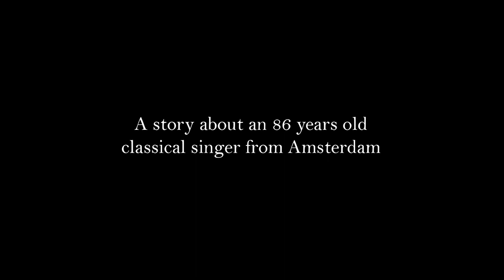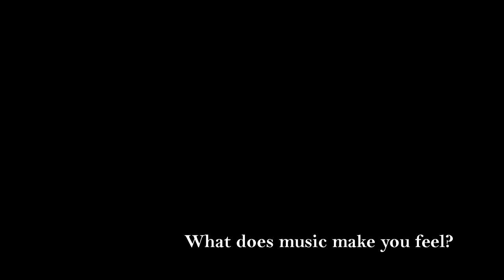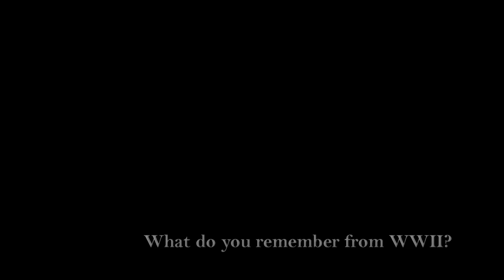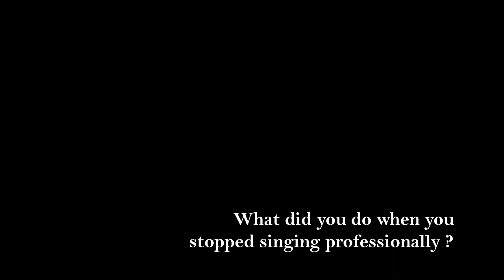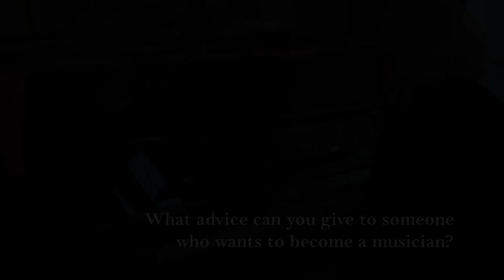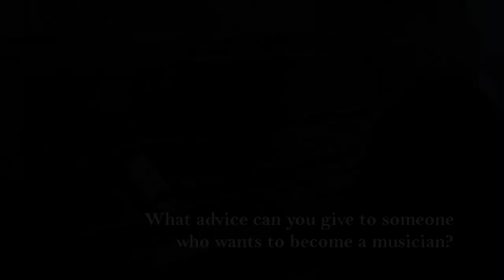Mieke Been | A Short Documentary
A story about an 86 years old classical singer from Amsterdam.
Made by:
Carolina Caeiro @carolinasilvacaeiro
João Vilaça @joao_vilaca
Faik Geci @faikgeci
*portuguese subtitles